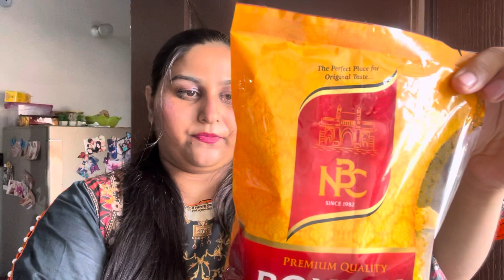Pringles chips vs Bombay Nimco | pringles 1000 rup